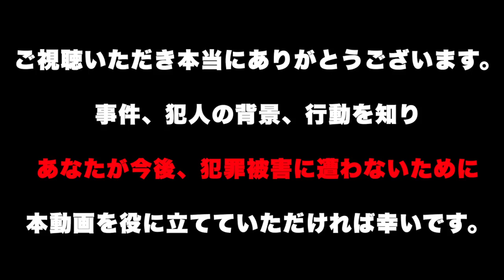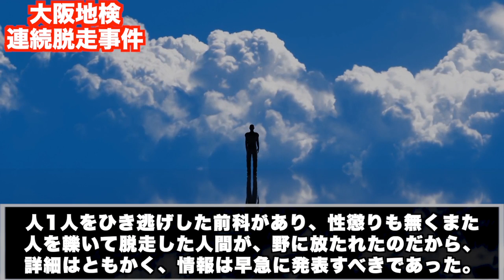大丈夫やんな？【大阪地検連続脱走事件】【岡崎公栄・大植良太郎】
視聴者の方々にわかりやすく、そしてショックを与えないよう表現を配慮しております。

使用映像
Pixabay